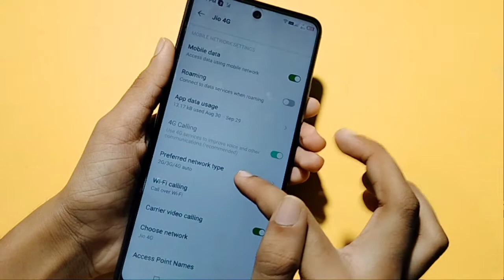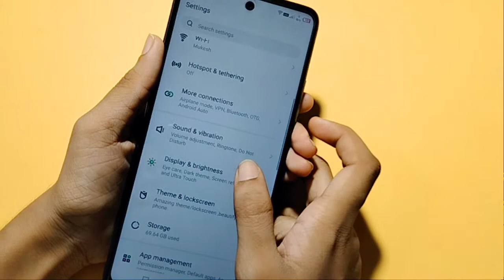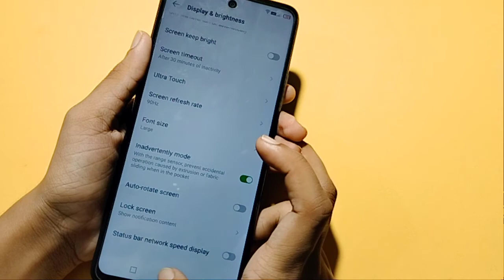infinix hot 11s data usage full setting | how to check data usege | data usage kaise dekhe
data usage kaise set kare
data usage ko reset kaise kare
check app data usege
how to check data usage in infinix hot 11s
how to show used internet data in infinix hot 11s
how to show data usage in notification
data usage kaise check kare
data usage